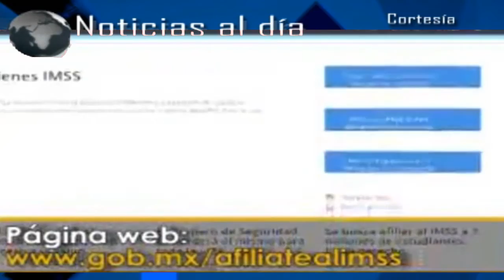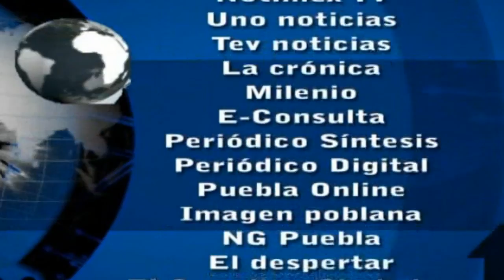Noticias al día - Miércoles 5 de octubre de 2016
REGIÓN TLAXCALA
*Será Tlaxcala sede del Primer Torneo de Baseball de Clubes 2016
*Se afilian estudiantes del CONALEP Tlaxcala al seguro social
*Firman convenio en comunidad de Nativitas para acercar servicios a personas con discapacidad

REGIÓN TEXMELUCAN
*Decomisan en Tlalancaleca pipa con combustible robado
*Particular atropella a mujer en Texmelucan y es golpeado por tianguistas

*Denuncian a edil de Xoxtla y familiares por golpear presuntamente a mujer y a su familia
*Redoblarán vigilancia en Chiautzingo ante constantes descubrimientos de unidades robadas
*Entregan autoridades de Huejotzingo aparatos ortopédicos a personas vulnerables
*Ayuntamiento de Huejotzingo inicia 2a etapa de electrificación en Huejotzingo 2016